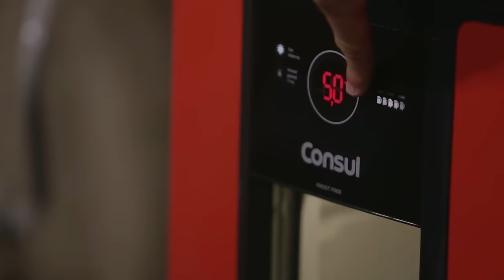Do campo para a vida: as lições que o rúgbi pode trazer para o seu dia a dia | O Papo #8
A segunda temporada do Papo está de volta. Nesse quarto encontro da temporada conversamos com a jogadora de rúgbi Isadora Cerullo

Ao final da série teremos o áudio na íntegra no canal d'O Papo no Papodehomem.

Créditos
Mecenas: Consul
Direção: Luiza de Castro
Produção: Gabrielle Estevans e Rodrigo Cambiaghi
Apresentador: Guilherme Valadares
Imagem: Leandro Rodrigues, Luiza de Castro e Raphael Mariano
Som: Thiago Gomes
Edição e finalização: Ana Noemi Higa e Gabrielle Estevans
Anfitriã: We Fab